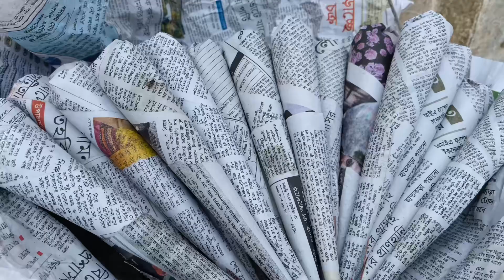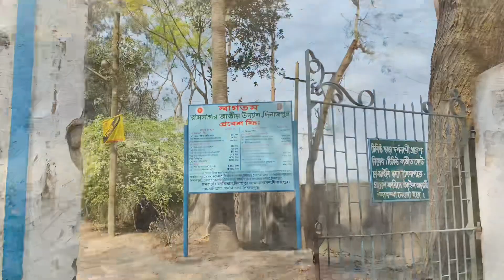রাজা রামনাথের বাড়ি।।দিনাজপুর ভ্রমণের দ্বিতীয় দিন।। Rojony’s vlog 🥰